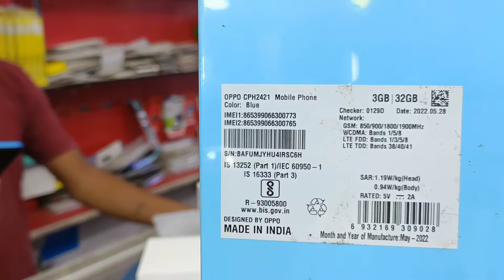আমার মায়ের কত বড় সাহস 😳😳 বাবাকে না জানিয়ে এত বড় একটা কাজ করে ফেলল